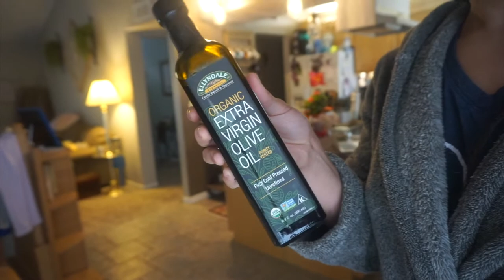|SUMMER SHREDDING Plans & MEALS of the DAY|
IndiaLimaYankee
   - Tay

~Edited with: Final Cut Pro X 10.3.4

1.  ALL purchased products mentioned are purchased with my own dollaaaaas that I worked my booty off for.

2. ALL opinions are my own thoughts/feelings. sorry if they are brutally honest/offensive! :D If you feel the need to express your negative opinions feel free to do so at anytime, and thank you for contributing to my channel with your view!

3. ALL MILITARY RELATED CONTENT IS BASED UPON MY OWN PERSONAL EXPERIENCE/WHAT I HAVE LEARNED AND KNOW TO BE TRUE.  MY PERSONAL OPINION DOES NOT REPRESENT ANY SPECIFIC PERSON (OTHER THAN MYSELF), or BRANCH OF SERVICE.

4. ALL MILITARY RELATED CONTENT HAS BEEN PREVIEWED AND UPLOADED TO BEST SUIT OPSEC REGULATION